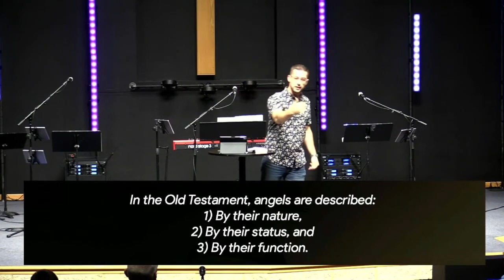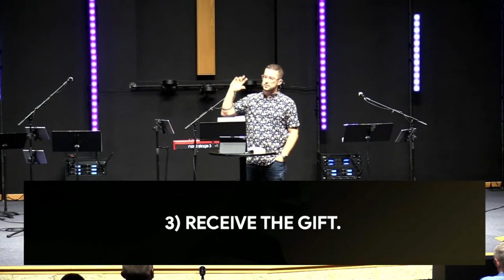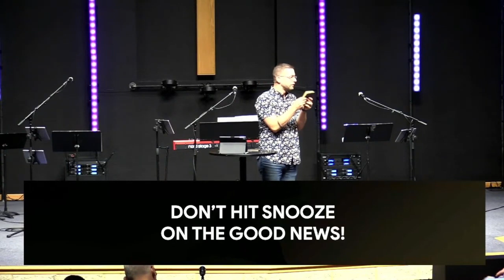“Don't Hit Snooze!” // Pastor Brant Cole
We're blessed to hear from our Teaching & Creative Pastor, Brant Cole, this morning as he brings us a message in our new series through the book of Hebrews, called "By Faith".

In this message, we dive into Hebrews 2:1-4 and explore the powerful warning: “Don’t hit snooze on the Good News of Jesus!” Just like ignoring an alarm can cause you to miss something important, ignoring the message of salvation through Jesus can lead to spiritual drift.

Through relatable examples and biblical insights, we’re reminded to wake up, stay anchored in our faith, and act on the life-changing message of the Gospel. It’s time to reverse the drift and live fully in the grace Jesus offers. Watch now and make the shift today!